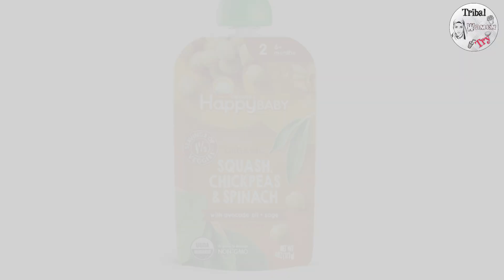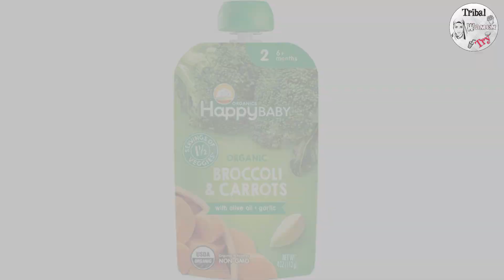Tribal Moms Trying Baby Food For The First Time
Tribal Women Try Baby Food For The First Time